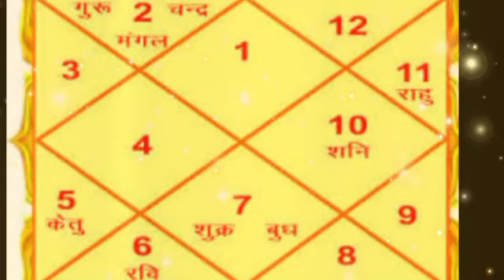कन्या राशि 28 मार्च की रात्रि 2:45 मि कर्मो का घड़ा भर चुका है जिसका है डर वही हो रहा है जल्दी देखो !